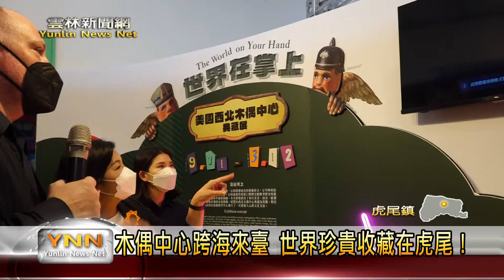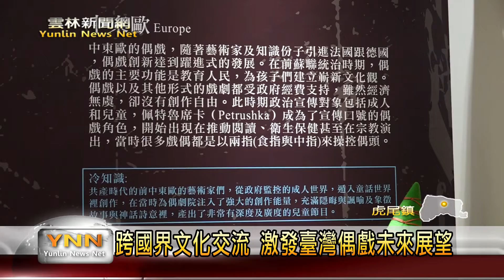木偶中心跨海來臺 世界珍貴收藏在虎尾！-雲林新聞網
由臺灣布袋戲傳習中心以及美國西雅圖西北木偶中心跨國合作，策畫「世界在掌上:美國西北木偶中心典藏展」，9月11號到明年3月12號，在虎尾布袋戲館展出！本次展覽展出百餘件珍貴收藏，收藏品來自世界五大洲，期待臺灣布袋戲創作者有更多跨文化、跨國界觀摩與學習的機會。